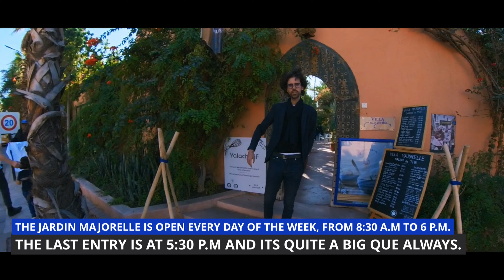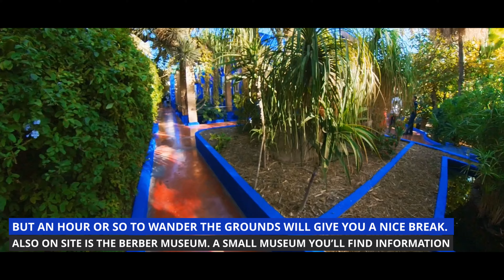JARDIN MAJORELLE GARDEN- THE UNTOLD STORY | MARRAKECH, MOROCCO| FAMILY TRAVEL VIDEO| 4K HD| DEC 2023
The Majorelle gardens are named for their creator, Jacques Majorelle (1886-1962), a French painter who resided in Marrakech from 1919 to 1962. Majorelle was the son of famed French cabinet maker Louis Majorelle (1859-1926), a craftsman in the French Art Nouveau movement whose woodwork explored the re-articulation of architectural structure through an organic language of stylized vegetal forms. His son, known for his vibrant and impressionistic paintings of Moroccan people, cities, and landscapes, purchased a palm grove in the El Hassania district of Marrakech in 1924 and built a private residence and garden. In 1931, at the suggestion of the architect Paul Sinoir, he constructed an atelier on the site to serve as a painting studio. Sinoir also designed the building. Immediately following the construction of the atelier, Majorelle transformed the palm grove into a botanical garden showcasing plants from around the world. He opened the gardens to the public in 1947, while still in residence at the site.

The Majorelle Garden is located 850 meters to the west of the northern tip of the Marrakech Médina. The garden is accessed via a small street that runs along its eastern edge. This street originates 130 meters south of the garden at a T-junction with Avenue Yacoub el Mansour, between Boulevard Allal Al Fassi and Boulevard Prince Moulay Abdallah.

The garden occupies a small square area within the city block that measures approximately 135 meters long on each side. The square parcel is rotated twenty-nine degrees counter-clockwise from the north-south meridian to align with the street that it borders to the east. Along the north, south, and west sides of its perimeter, the garden is surrounded by private residences. One of the homes bordering the gardens is the winter residence of prominent businessman Omar Ben Jelloun, an architectural landmark which features traditional Moroccan construction and decorative techniques in a contemporary plan.

A dense fabric of mixed trees, flowers, and shrubs fills the majority of the site. Plantings in the botanical garden are classified into five categories: cacti, palms, bamboo, blooming potted plants, and aquatic plants. The plants are not isolated by type in orderly sub-gardens, as is the custom in traditional Islamic gardens; here all species are interspersed with one another in a picturesque, varied landscape. Specimens were imported from five continents to create a colorful, lush, and densely planted oasis. Several species of exotic birds frequent the garden due to the great variety of flowering plants.

The atelier is located in the northeast corner of the site, near the public entrance to the garden. Its footprint is a square approximately 17 meters to a side, rotated such that the east elevation is parallel to the street that it faces. A series of porches and overhangs projected orthogonally from a cubic core articulate a rigidly geometric building form that is characteristic of 1930s French modernism. However, Islamic decorative elements such as carved wooden screens and geometric tile mosaics are incorporated to evoke Moroccan architectural traditions. Almost every exterior surface of the building is painted Majorelle blue, a stunning shade of cobalt blue that was patented by Jacques Majorelle after his extensive use of the color on the architectural elements of the site.

In 1962, Jacques Majorelle was the victim of a serious car accident, and he died while recuperating in France shortly thereafter. In the wake of his death, the garden remained open to the public but deteriorated physically without Majorelle present to supervise its operation.

In 1980, Yves Saint Laurent and Pierre Bergé purchased the Majorelle Garden to ensure its continued operation as a public garden. The partners were frequent visitors to the gardens and together they restored the site to its original splendor. A Museum of Islamic Art was opened shortly there after, showcasing the personal art collections of Saint Laurent and Bergé One of the galleries displays a permanent exhibition of the paintings of Jacques Majorelle.

After the death of Yves Saint Laurent in 2008, Pierre Bergé donated the property to the Fondation Pierre Bergé -Yves Saint Laurent, and in 2011 the Berber Museum was opened in the studio of Jacques Majorelle.

Valuable comments are always appreciated